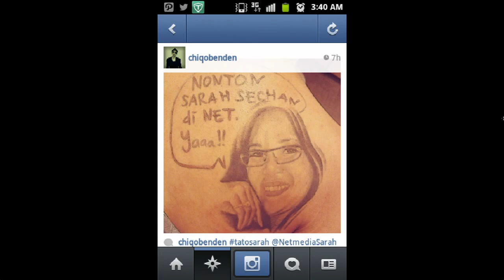Sarah Sechan Guest - Ivan Gunawan